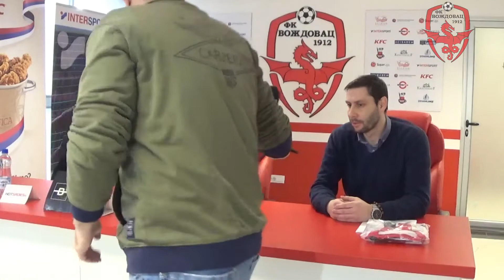Marketing menadžer FK Voždovac, Jovan Simić i sportski direktor Goran Grkinić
Obraćanje novopostavljenog Marketing Menadžera FK Voždovac, Jovana Simića i sportskog direktora, Gorana Grkinića